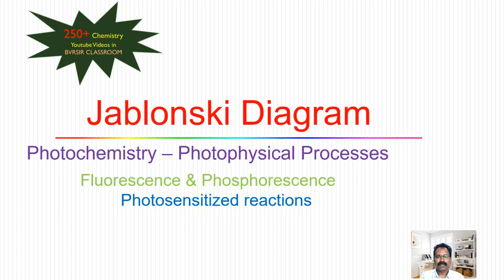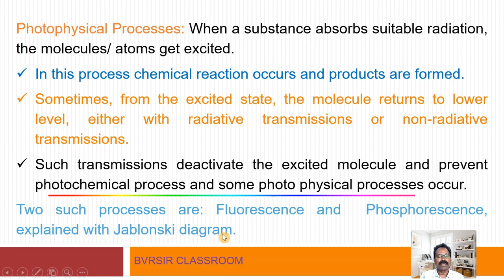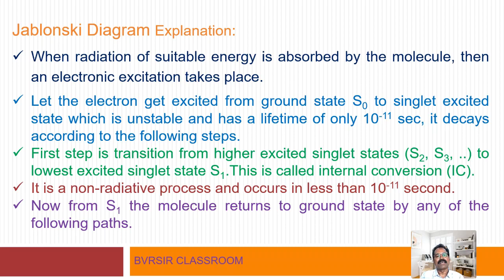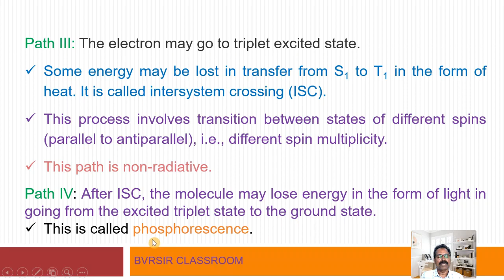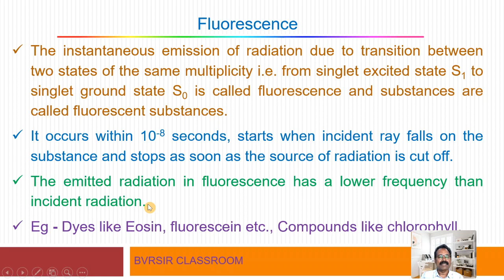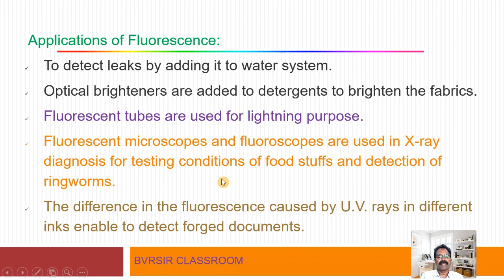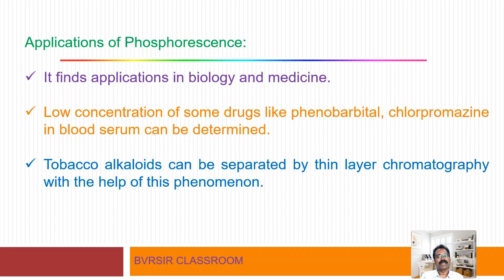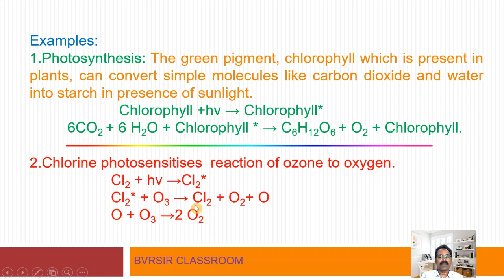Jablonskidiagram, bvrsirclassroom, photochemistry, internalconversion, intersystemcrossing